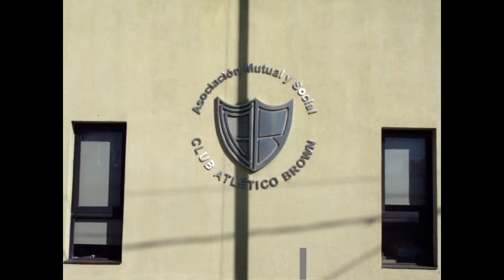Brown de San Vicente vs Argentino FBC (Humberto 1°)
Fecha 8 | Torneo Apertura | Liga Rafaelina de Fútbol.
Brown 4 - AFBC 0